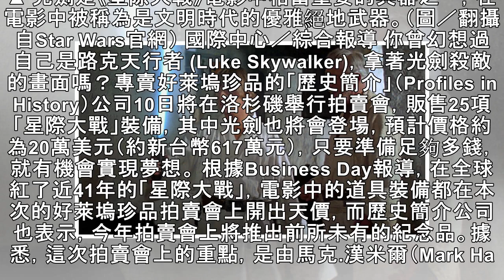路克《星戰》光劍拍賣估600萬 漢米爾澆冷水：我用過的其中1支 | ETtoday星光雲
▲ 光劍是《星際大戰》電影中相當重要的兵器之一，在電影中被稱為是文明時代的優雅絕地武器。（圖／翻攝自Star Wars官網） 國際中心／綜合報導 你曾幻想過自己是路克天行者 (Luke Skywalker)，拿著光劍殺敵的畫面嗎？專賣好萊塢珍品的「歷史簡介」（Profiles in History）公司10日將在洛杉磯舉行拍賣會，販售25項「星際大戰」裝備，其中光劍也將會登場，預計價格約為20萬美...